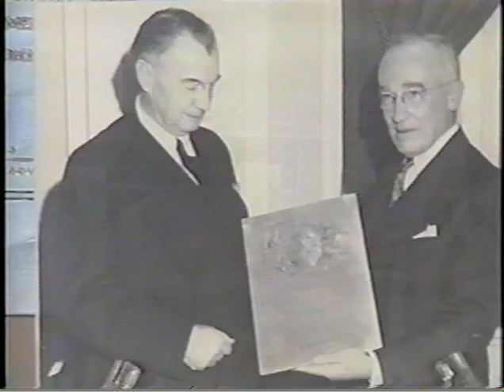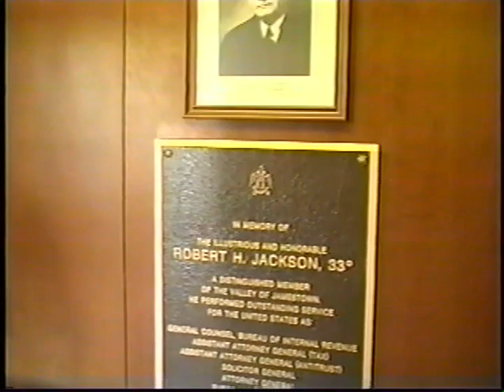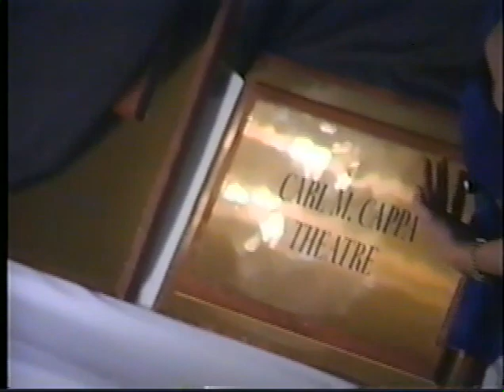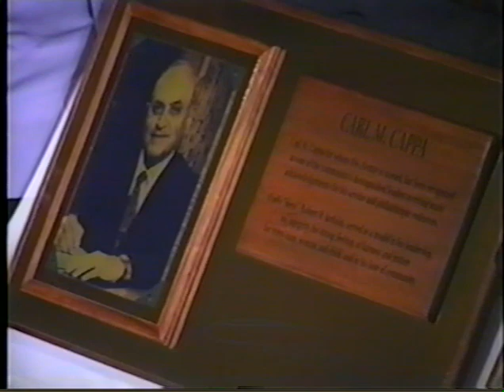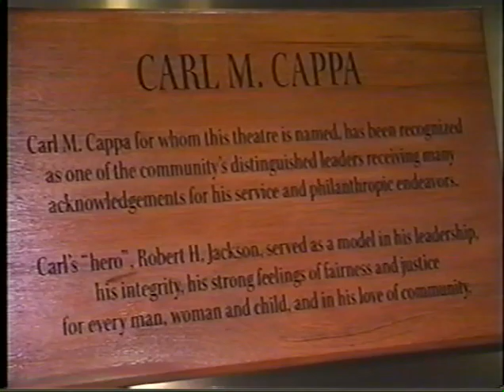Robert H. Jackson Center (2001) Inaugural Event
On May 1, 2001, the Robert H. Jackson Center held its inaugural event commemorating Law Day. The principal speaker was Eugene Gerhart, the author of "America's Advocate: Robert H. Jackson". The theater was officially named after Carl Cappa.